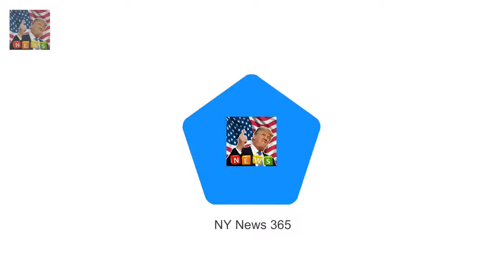The royal gifts also included a framed picture and Queens Christmas gifts to royal staff revealed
Lily-Rose goes make-up free at LAX  She always wows at glitzy A-list affairs on the red carpet th:
Geri Horner snaps at Susanna Reid in VERY awkward GMB chat  Appearing on the morning programme to: